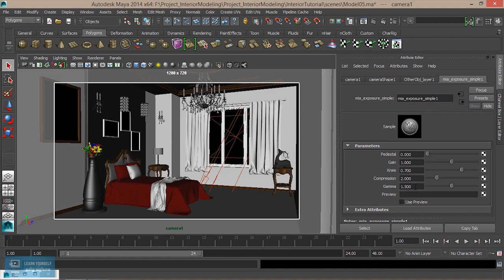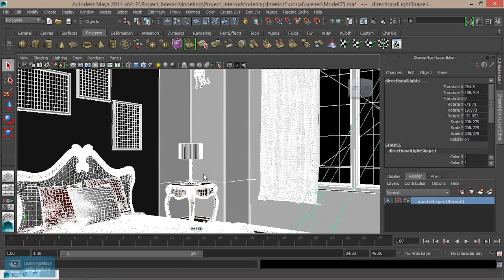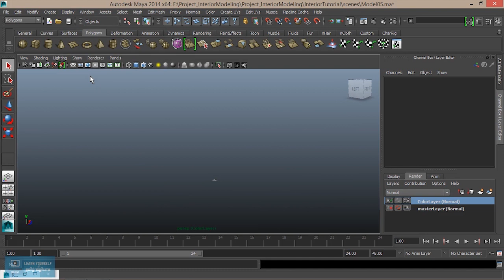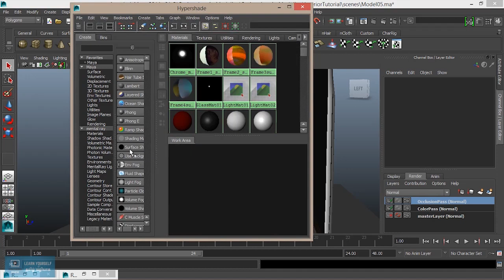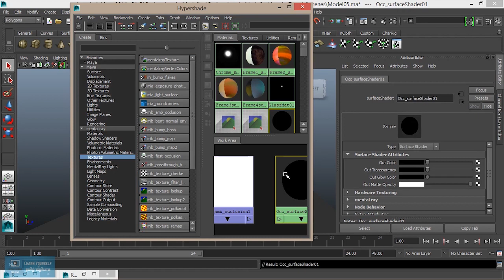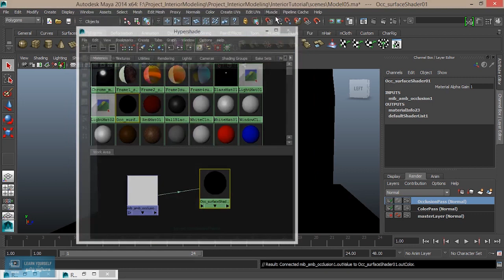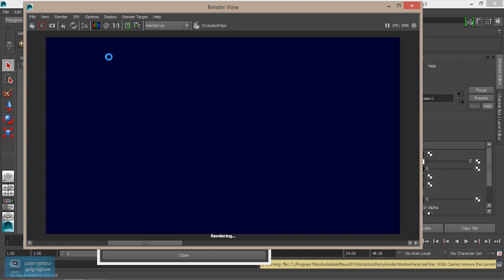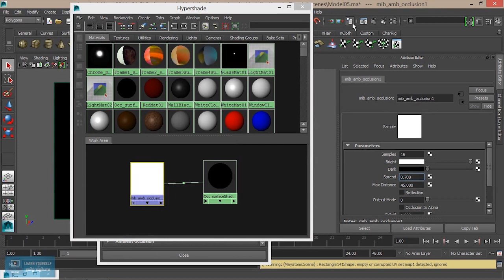Interior GI Lighting and Rendering|Room Final Adjustment in Maya | Lesson 18/20 | Tamil Tutorial